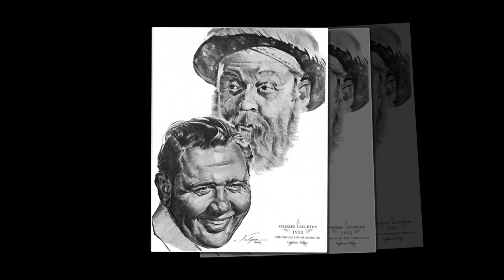Charcoal Drawings by Hollywood artist Nicolas Volpe.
Nicholas A. Volpe (1911 – 1992) was an American artist noted for his portraits of Hollywood celebrities. He painted more movie stars than any other artist in America. The artwork in this video are of Best Actor Oscar winners during Hollywood's Golden Age.